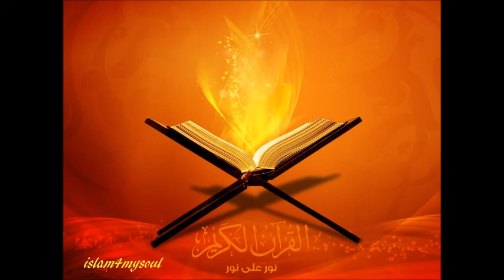الشيخ صلاح بوخاطر سورة آل عمران 003 quran sheikh salah bukhatir surah al imran